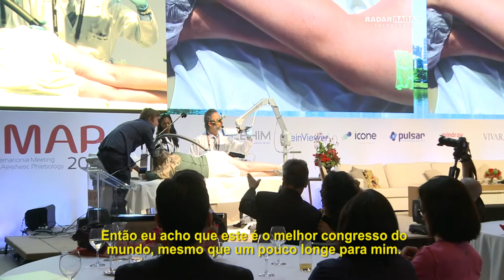Radar Television com Otavio Neto - Presença internacional no IMAP 2018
O IMAP contou com cerca de 500 participantes, entre médicos brasileiros e uma grande parcela de estrangeiros.

Acompanhe os depoimentos de Denis Borsuk, cirurgião vascular russo e que foi um dos palestrantes do evento, e do italiano Sergio Gianesini, cirurgião e Professor de Patologia Cirúrgica da Faculdade de Medicina da Universidade de Ferrara.